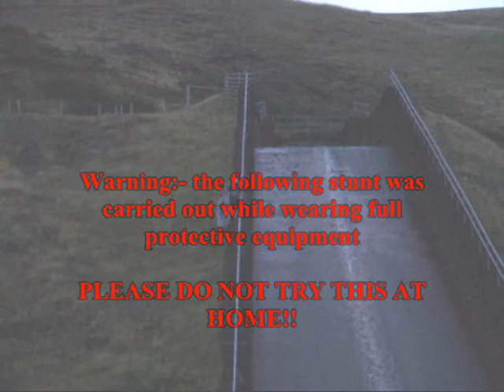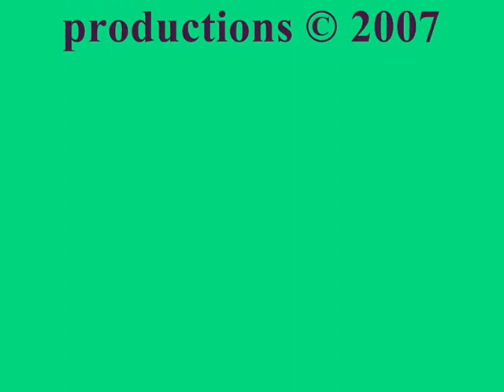stepping lightly waterslide vid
stepping lightly filmed on the waterslide at ashway gap, dovesones reservoir, saddleworth near oldham